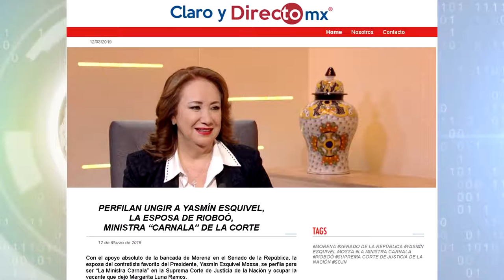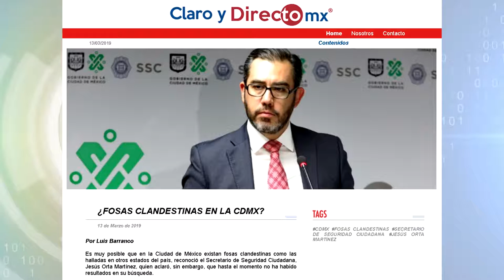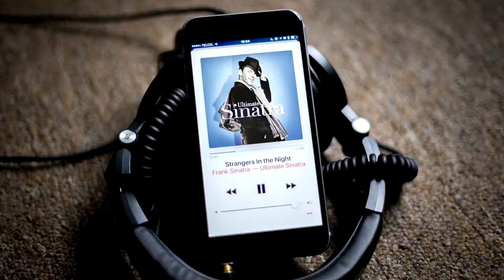Resumen informativo Claro y Directomx miércoles 13 de marzo 2019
- Nombra el senado a Yasmín Esquivel ministra de la SCJN por 15 años.
- Más licitaciones y menos adjudicaciones directas en compras del gobierno exige
- ¿Fosas clandestinas en la CDMX?
- Se desploma escuela en Nigeria, en Brasil atentado en primaria deja 10 muertos y 17 heridos.
- Spotify vs Apple la guerra por la música vía streaming